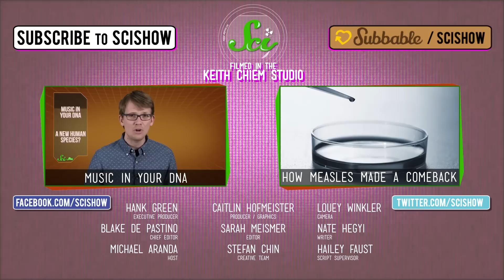Animals Getting Bigger, and How Cannabis Causes Hunger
SciShow News delves into the history of marine animals and finds that they’re getting bigger, and unlocks the secret of how cannabis creates one of its most medically useful effects.